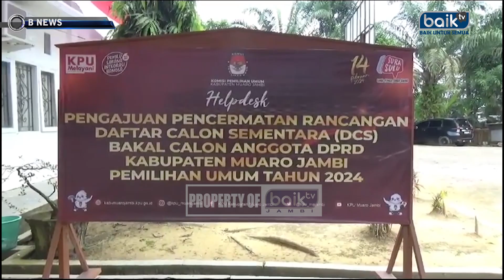PENGUMUMAN BACALEG BERAKHIR, KPU MASIH MENERIMA TANGGAPAN MASYARAKAT HINGGA 28 AGUSTUS